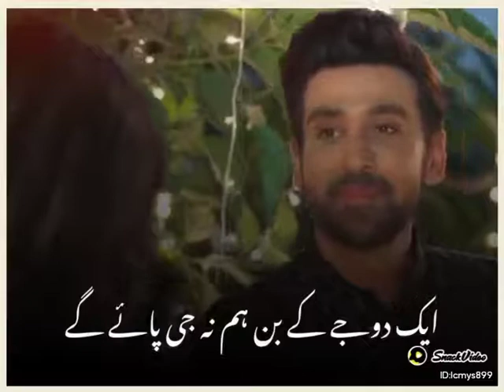November 19, 2021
＠Imtiaz shalmeen: